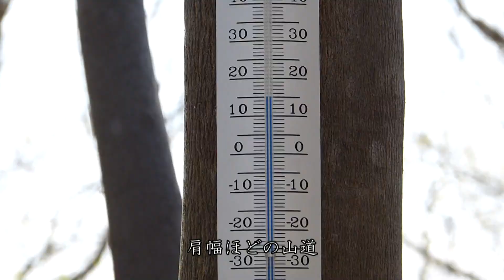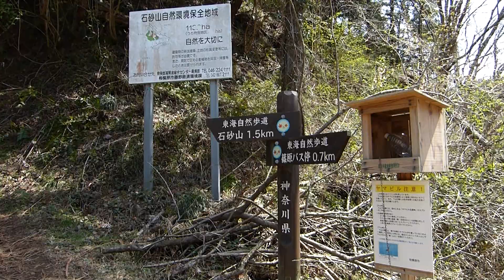ギフチョウ・春の妖精たち 石砂山 2014・4・11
今年もギフチョウに会いに行きました。
大雪のため多分例年より遅れているのを見込んで・・・、丁度最盛期のようで気温が上がるにつれ活発に飛び回っていました。
調査員の方によるとここ何年かが早くて今年がいつもの通り？とのこと。　ようやく来れましたがこれでまた来年です。

使用カメラ　　パナソニックＦＺ150
足　　　　　　　ヤマハセロー225